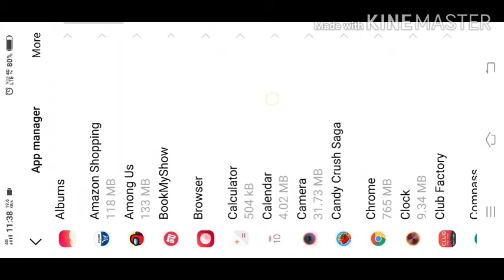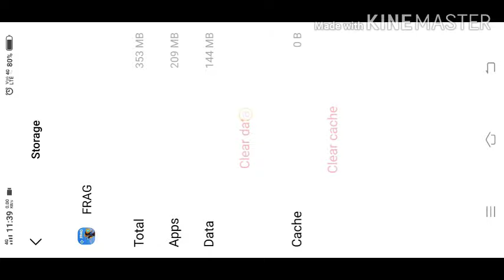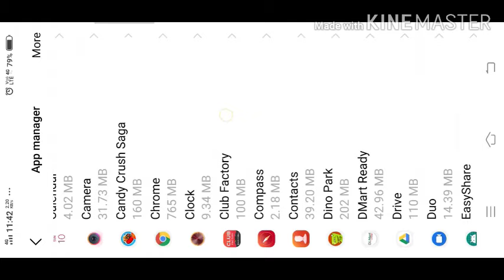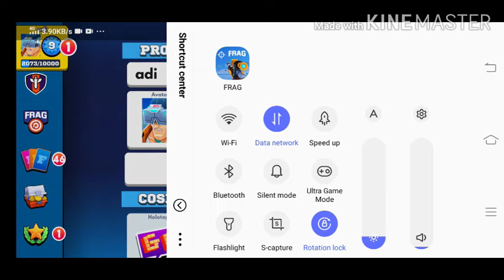HOW TO GET LEGENDARY CARDS IN FRAG PRO SHOOTER FOR FREE [IN HINDI]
You get all kind of gameplay over her

In this video am giving information about game this infromation was helpful for beginners or pros. In video i am showing the trick that how to get legendary cards in chest and get any cards you whant

If any one won't any think or any suggestions plzz put on comment thank you